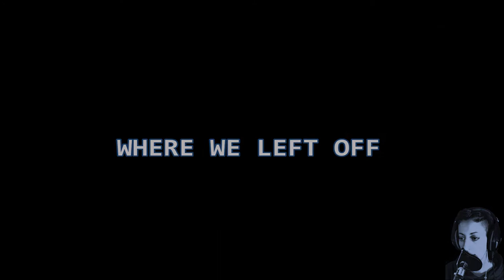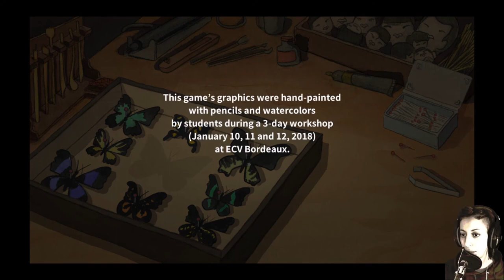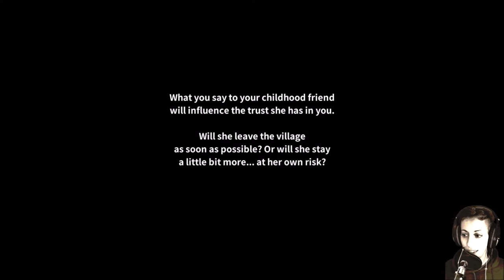The Doll Shop: Last Day | goodbye (horror game)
Will she stay with us or leave the village. Her job's not so great so why wouldn't she want to stay here?

I'm uploading the whole thing within 45 minutes of each other really. It's a short game and insomnia exists.

GOOD HEALTH!
Please be good to yourselves and each other.